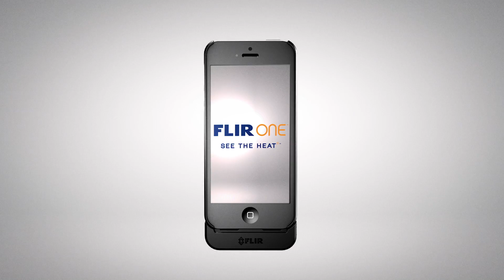FLIR ONE - Haunted House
Introducing FLIR ONE. The world's first personal thermal imager slides right on your iPhone 5 to help you locate home-owning horrors before they haunt you.

The wait is over. Today, we're excited to announce that FLIR ONE will be available in the USA for preorder starting at 8 AM EST on Wednesday, July 23rd.

Orders will begin shipping on the week of August 4th.

*iPhone is a trademark of Apple Inc., registered in the U.S. and other countries. The FLIR One™ is protected by one or more patents and patent applications.

Connect with our social community. Learn new ways to use thermal imaging.

Facebook.com/FLIRONE
Instagram.com/FLIRONE
Twitter.com/FLIR_ONE